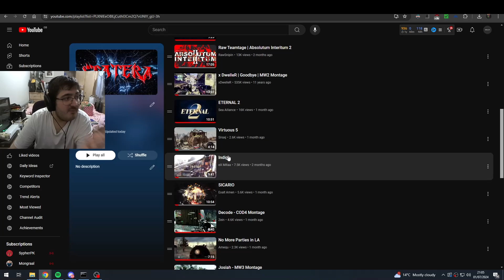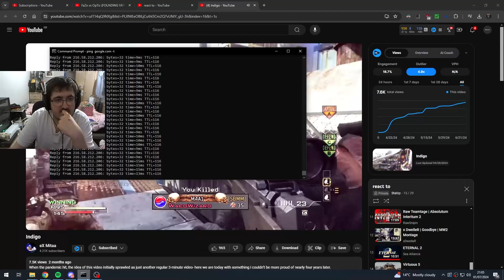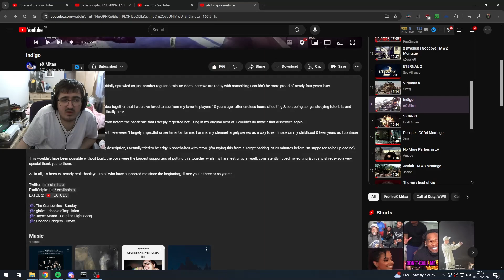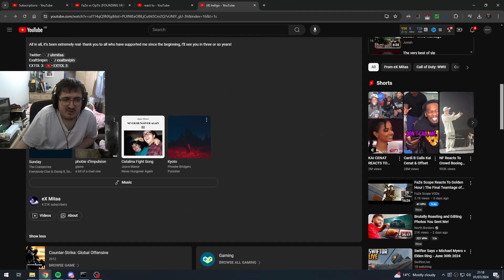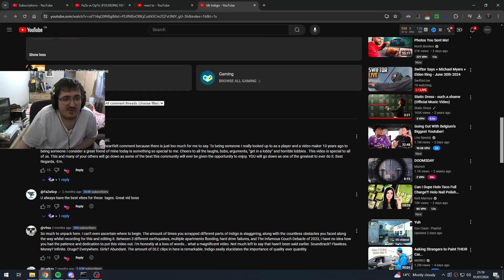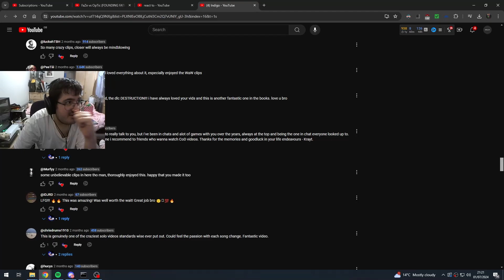Stallzy reacts to Indigo (eX Mitaa)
Long overdue reaction here, one of the nicest guys in the community